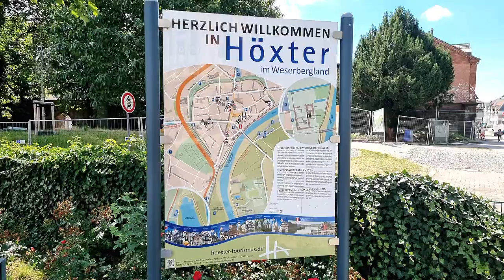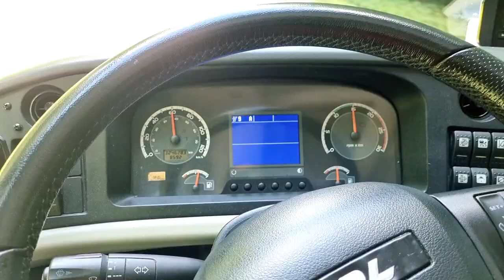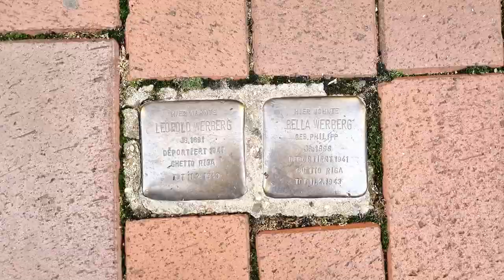MET DE TOURINGCAR OP REIS DOOR HET MOOIE DUITSLAND ! KUNT U MIJ DE WEG NAAR HAMELEN VERTELLEN ?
De BusTravelin'Man neemt je mee op reis naar mooie bestemmingen in- en buiten Europa. Als chauffeur met de touringcar en privé !

The BusTravelin'Man takes you on a journey to beautiful destinations in and outside Europe. As a driver with the coach and private !

én

(TOURINGCAR-) REIZEN is een facebookgroep voor iedereen die van reizen houdt. Misschien in- of met een touringcar maar dat is géén voorwaarde !
Leuke en positieve berichten worden zéér gewaardeerd.
Dus ook foto's, video's, leuke anekdotes, enzovoort !
Het kan gaan over een vakantie (-ervaring) waar ook in de wereld. Dus in Nederland, in Europa of een andere mooie plaats op deze aardbol !
Heb jij een leuke herinnering van een vakantie of een goed idee voor een vakantiebestemming ? Laat wat van je horen ! Wel graag met foto's !

(TOURINGCAR-) REIZEN is a facebook group for everyone who likes to travel. Maybe in or with a coach, but that is not a condition!
Nice and positive messages are highly appreciated.
So also photos, videos, fun anecdotes, and so on!
It can be about a holiday (experience) anywhere in the world. So in the Netherlands, in Europe or any other beautiful place on the planet!
Do you have a nice memory of a holiday or a good idea for a holiday destination? Let us hear from you! Please take pictures !